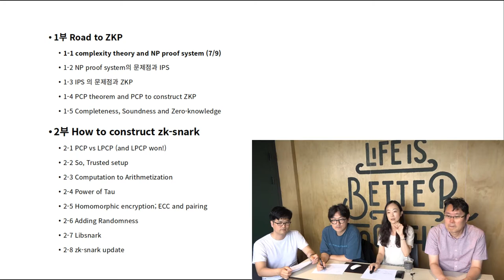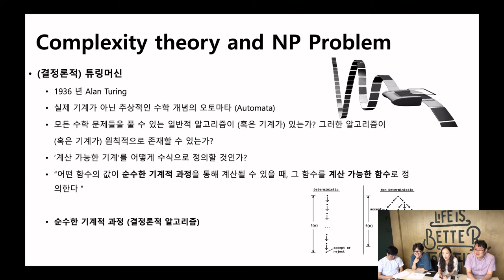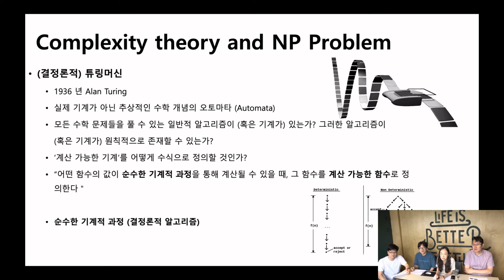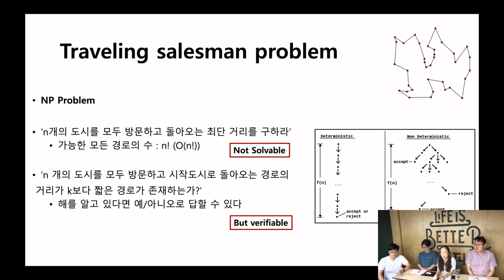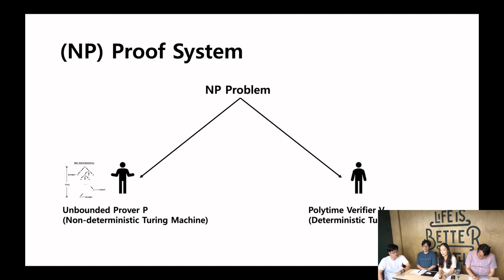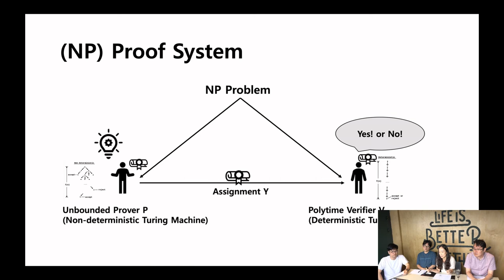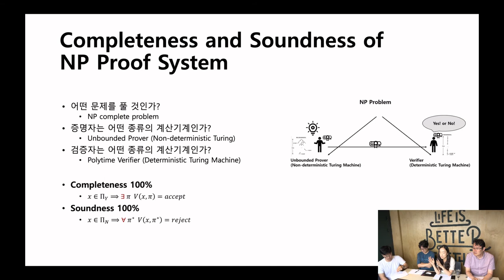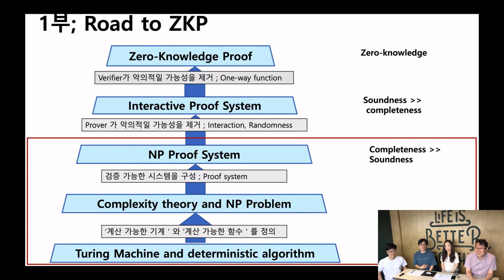[Road to ZKP] 1-1 complexity theory and NP proof system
dsrv labs 주간 세미나.
1부 Road to ZKP
1-1 complexity theory and NP proof system (7/9)
1-2 NP proof system의 문제점과 IPS
1-3 IPS 의 문제점과 ZKP
1-4 PCP theorem and PCP to construct ZKP
1-5 Completeness, Soundness and Zero-knowledge
2부 How to construct zk-snark
2-1 PCP vs LPCP (and LPCP won!)
2-2 So, Trusted setup
2-3 Computation to Arithmetization
2-4 Power of Tau
2-5 Homomorphic encryption; ECC and pairing
2-6 Adding Randomness
2-7 Libsnark
2-8 zk-snark update